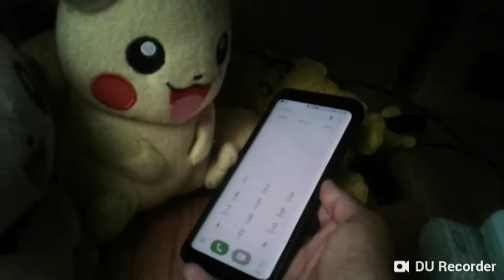Mimikyu comes back